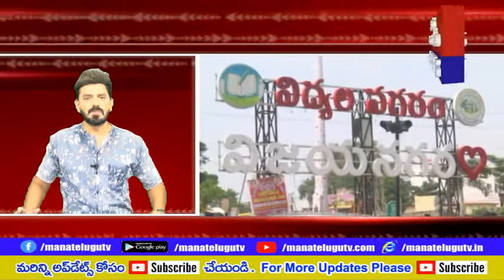SPEED NEWS 17 09 21